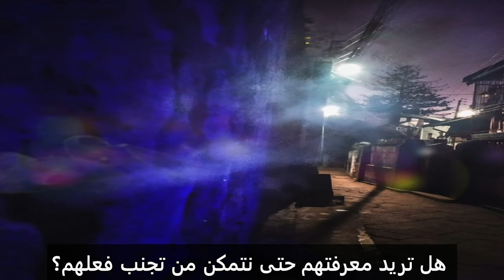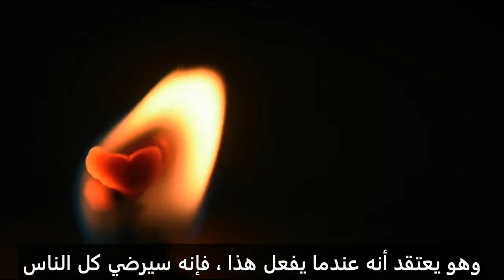Who are the most wicked people?